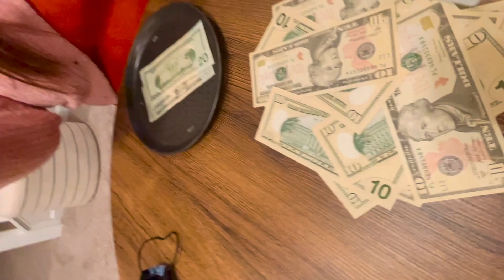SANDOK PERA CHALLENGE! MAY NAGALIT HAHAHA!